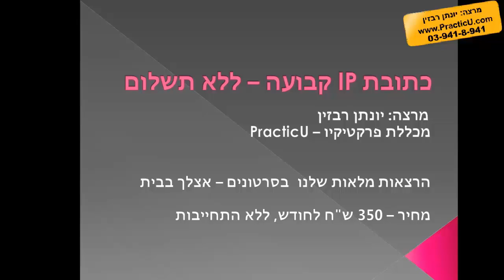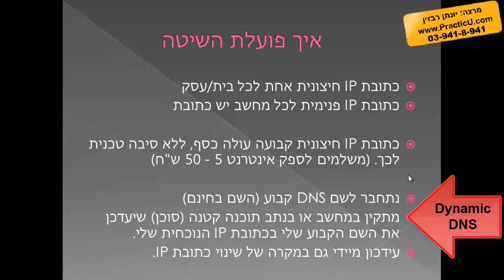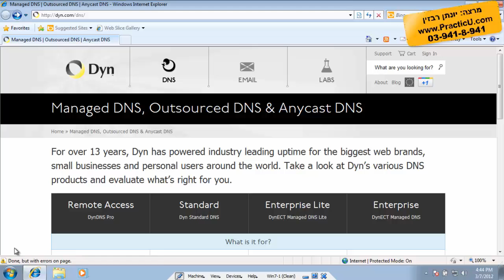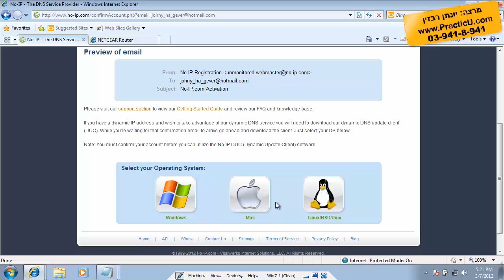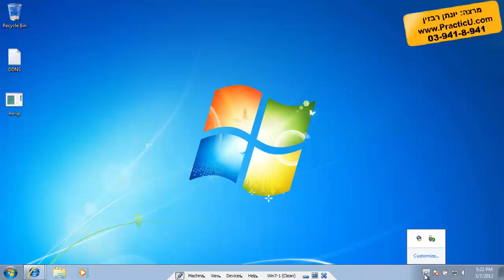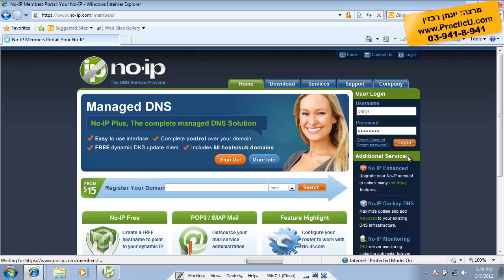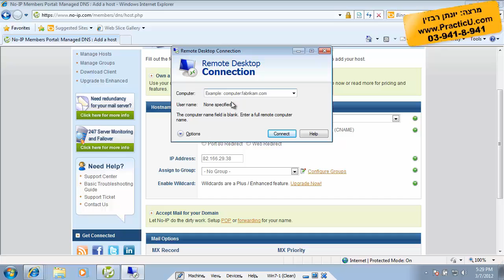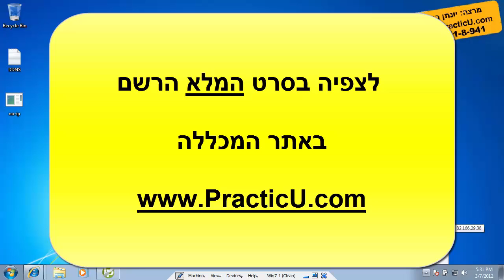איך לקבל כתובת IP קבועה בחינם ?